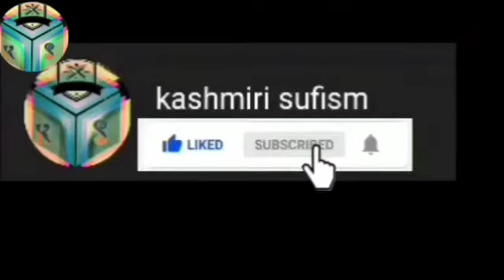KALAM-E-RAHEEM SOOB/KASHMIRI SUFI SONG BY AB KARIM HAJNI/KASHMIRI SUFISM